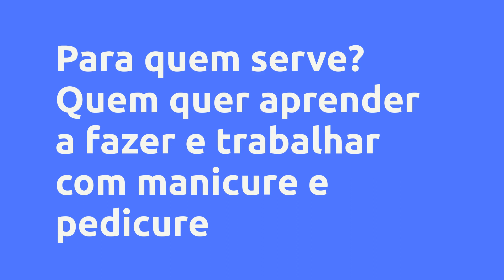Fórmula Leão Manicure e Pedicure - Eliér de Oliveira Leão, Vale a Pena?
Um pouco sobre (informações do produtor):
Este ebook é a apostila de manicure mais completa da Internet.

EM BREVE COM VÍDEO AULAS

Para além de ter várias informações (pode ver todas na página de vendas) relativamente a cuidados e procedimentos, ainda ensina a cliente todos os procedimentos das técnicas de manicure básicas e avançadas com imagens ilustrativas e legendas bastante explicativas.

Leão Manicure e Pedicure para Iniciantes

Você vai aprender a técnica que as melhores profissionais usam para fazer unhas perfeitas em poucos minutos e sem precisar de muito material. Tudo isso em um passo a passo bem simples.

Vamos mostrar quais são os serviços de alto valor que uma manicure e pedicure pode fazer para aumentar ainda mais o seu lucro em cada atendimento e se tornar uma profissional da beleza bem remunerada e reconhecida por todos na sua cidade.

Vantagens:
O QUE OFERECEMOS NO CURSO???

-Aprender fazer manicure e pedicure.

-Dicas de como montar o seu salão.

-Dicas de Negócios.

-Dicas para aumentar o movimento do salão.

-Dicas Para Divulgar seu Trabalho.

-Curso Online (No conforto de sua casa).

-Aulas de Cutilagem.

-Aulas sobre formatos das unhas.

-Aulas de Esmaltação.

-Aulas sobre como gerenciar o seu salão.

-Aula de como calcular os preços.

-Aulas de como fazer o marketing para o seu salão.

E AINDA DISPONIBILIZAMOS DOIS EBOOKS GRATUITOS SOBRE COMO DIVULGAR O SEU PRODUTO ATRAVÉS DO FACEBOOK E DO INSTAGRAM.

Conteúdo:

Pesquisas mais frequentes:
Fórmula Leão Manicure e Pedicure - Eliér de Oliveira Leão, Vale a Pena? é bom?
Fórmula Leão Manicure e Pedicure - Eliér de Oliveira Leão, Vale a Pena? vale a pena?
Fórmula Leão Manicure e Pedicure - Eliér de Oliveira Leão, Vale a Pena? onde comprar?
Eliér de Oliveira Leão é confiável?
Quem é Eliér de Oliveira Leão?